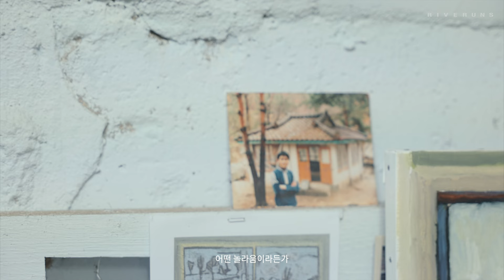[The Korean Artist] 유근택 작가 (Yoo Geun-Taek) - '대화 / Dialogue' / ENG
유근택 작가
'대화 / Dialogue'

제22회 이인성미술상 수상자전 《유근택: 대화(Dialogue)》
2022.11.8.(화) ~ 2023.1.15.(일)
전시장소: 대구미술관 2,3전시실, 선큰가든

동양화를 전공한 유근택은 충남 아산 출신으로 1991년 개인전부터 두각을 드러내며 본격적인 활동을 시작했다. 현재까지도 동양화를 기반으로 동시대의현상과 일상을 재해석하여 자신만의 회화로 그려내고 있다. 초기작에서 민족의 뿌리와 정신 그리고 역사적인 시각을 화면에 담아왔다면 점차 작가의 시선은 일상으로 옮겨져 “지금, 여기”의 존재와 시간을 일상의 관찰과 사유를통해 예술로 탈바꿈한다. 동시에 사회문화적 층위를 녹여내고, 다채로운 상상력과 작가만의 감성으로 세대를 아우르는 공감대를 형성한다.